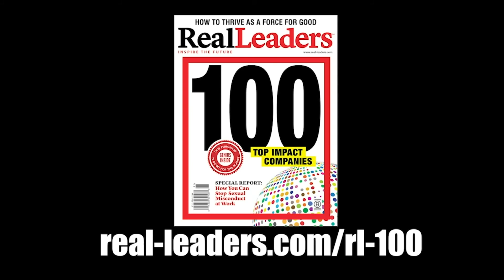Why Does Your Company Exist?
Simon Mainwaring is the Founder and CEO of We First Branding and talks about how you can reinvent your brand identity to unlock potential in your business and employees live from the Mo Summit.